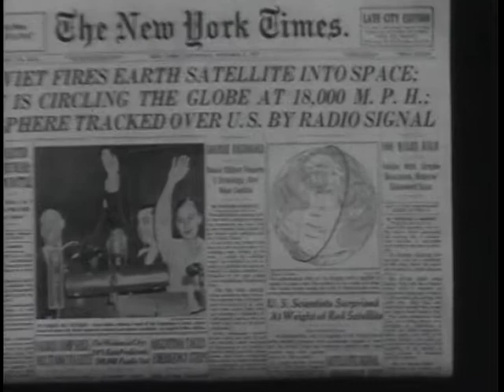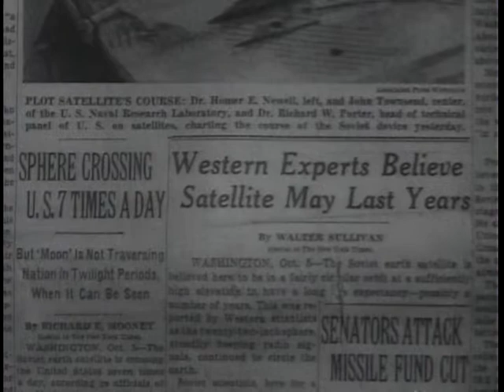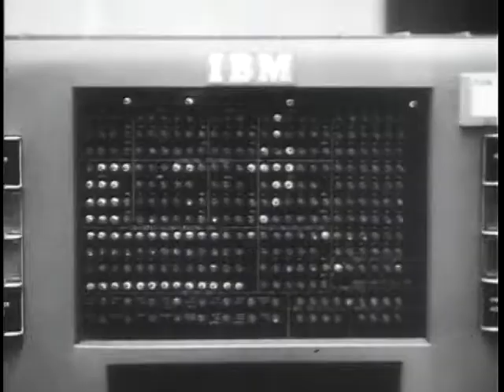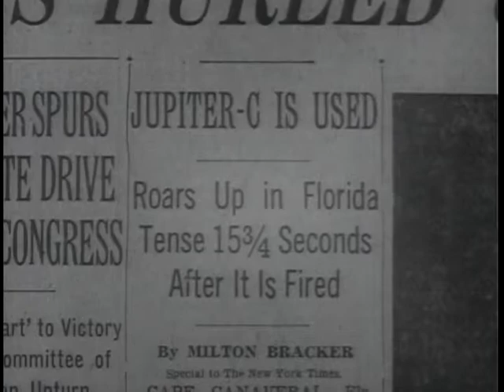Big Picture: Your Defense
Big Picture: Your Defense - National Archives and Records Administration   - ARC Identifier 2569667 / Local Identifier 111-TV-399 - DVD Copied by Katie Filbert - Department of Defense. Department of the Army. Office of the Deputy Chief of Staff for Operations. U.S. Army Audiovisual Center. (ca. 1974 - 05/15/1984). "THE BIG PICTURE" presents a pictorial survey of U.S. military services -- In this release in the Army's television series a pictorial survey is made of the U.S. military services and in particular the defense establishment.  As pointed out in the film, the nerve center of the defense program is in Washington where the funds are appropriated by Congress following the recommendations of the Department of Defense, based upon current need. The cameras enter the Offices of the Joint Chiefs of Staff where policies of the Defense Department are carried out, and all activities of the Armed Forces are planned and directed.  Footage has been chosen from Army, Navy, Air  Force and Marine Corps sources. It is both dramatic and forceful in its content.